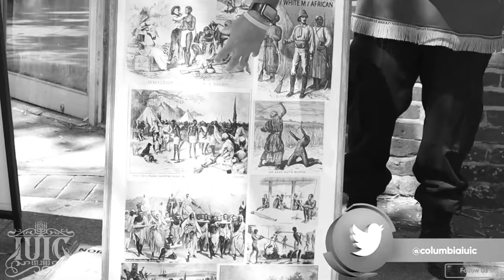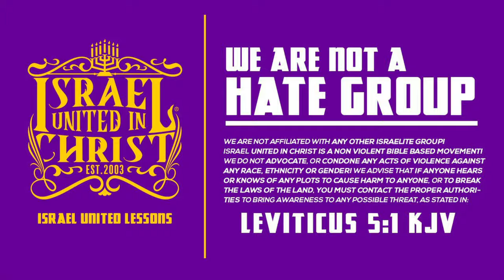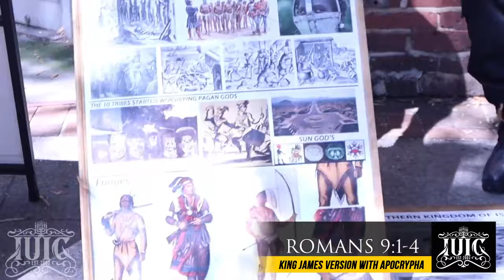WHITE MAN 🧔🏼‍♂️ Confesses his Grandfather OWNED SLAVES ⛓️❗️ ❗️